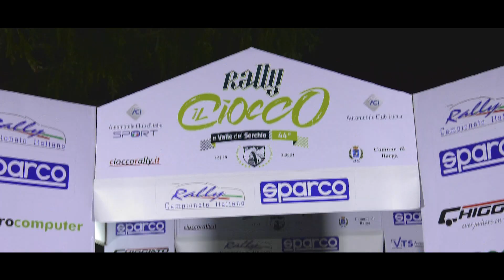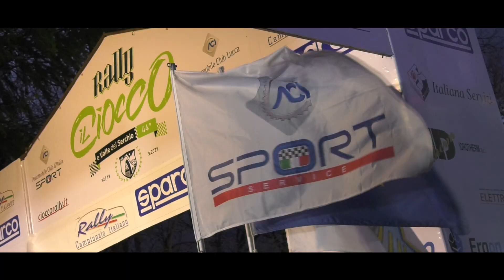44° Rally Il Ciocco Di Giovanni Arena